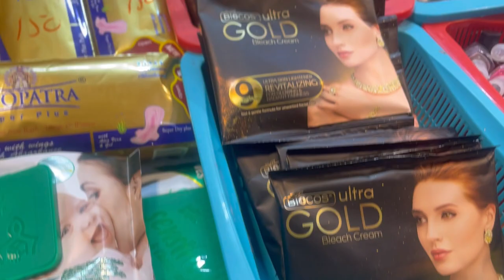Gold Mark 1&2 Shopping Mall in Karachi|shopping with sister|daily Vlog